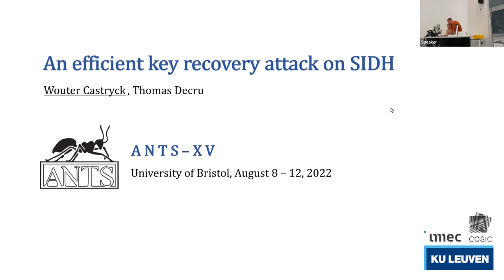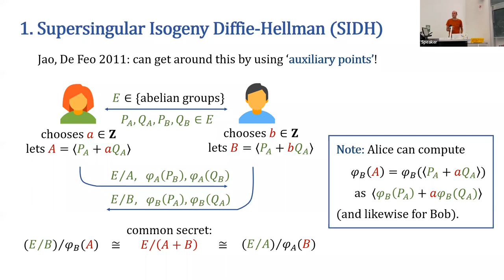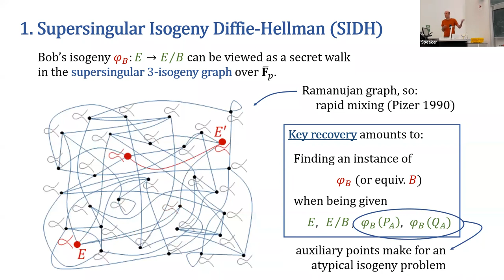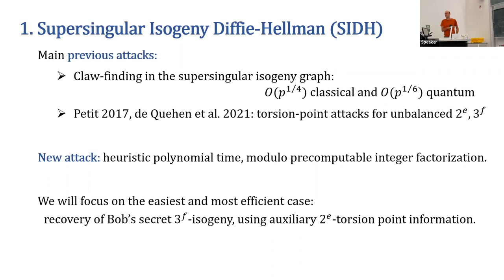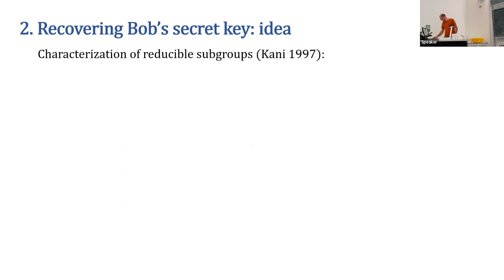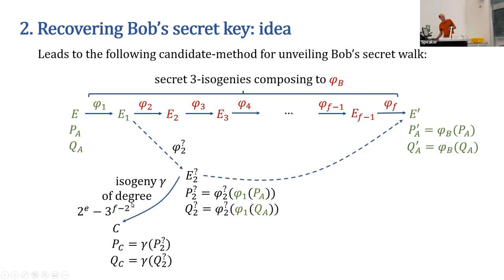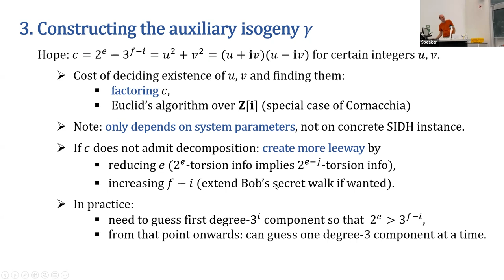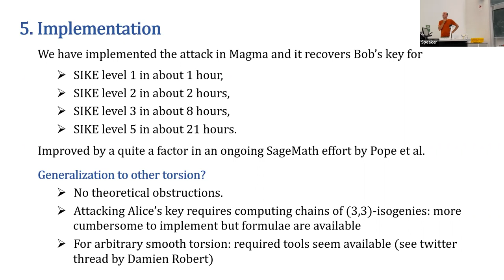An efficient key recovery attack on SIDH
Special session talk by Wouter Castryck at ANTS XV.